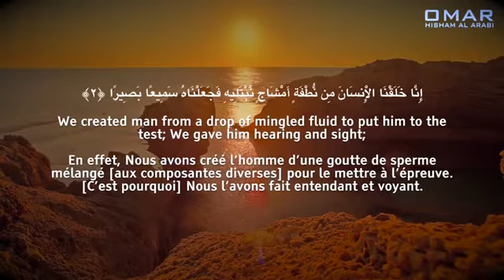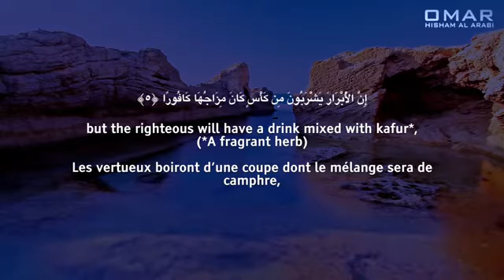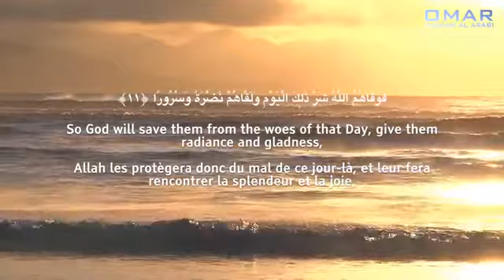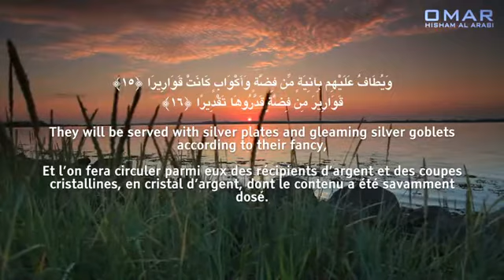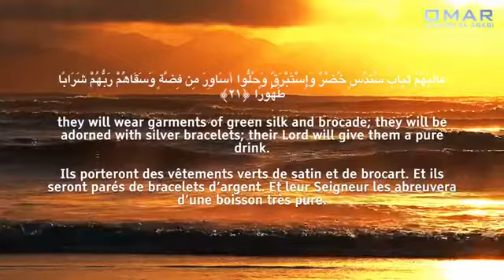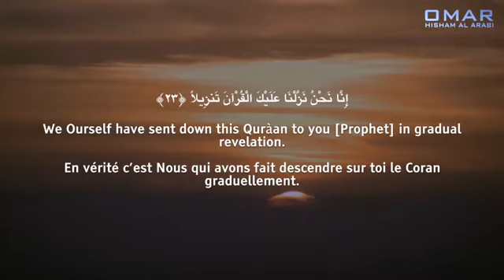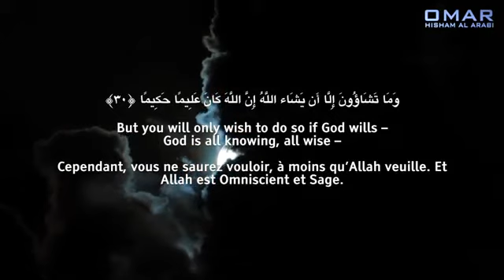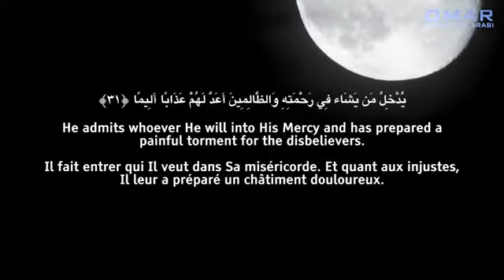Omar Hisham Al Arabi Surah Al Insan Emotional سورة الإنسان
Clear Quran recitation with sub-titles